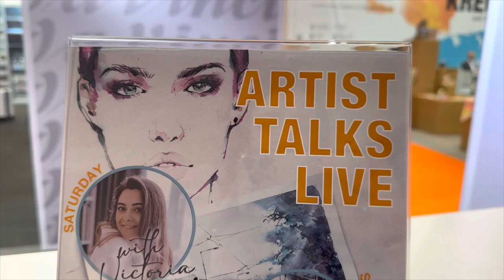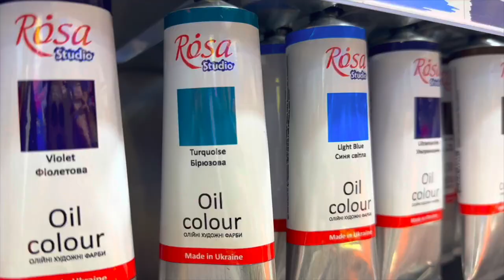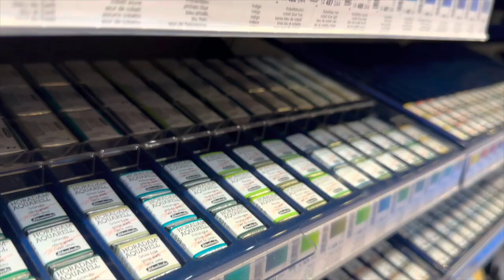Creativeworld 2023. Annual exhibition of materials for artists in Frankfurt.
This is the largest such exhibition in Europe, where manufacturers, distributors and artists gather and present new products for the coming year.

Let's see how it was this year?

Art inside 🫶🏻

Chapters time:
00:00 Creativeworld entrance
00:38  DaVinci
01:44 - Fabriano
01:55 - Charvin
02:10 - Royal Talens and Daniel Smith
02:30 - Art Graph and Rosa
02:52 - Hahnemühle
03:07 - Daniel Smith, Schmincke and  Penac
03:30 - Dervent
03:47 - Daniel Smith
04:23 - Royal Talens